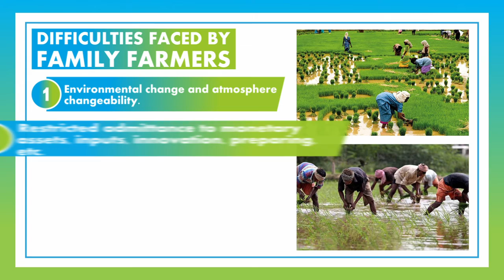Family Farming and Difficulties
Family farming has a significant socio-economic, environmental and cultural role. Family farming comprises all family-based agricultural activities, and it is correlated to many areas of rural development.

Family farming is a means of organizing agricultural, forestry, fisheries, pastoral and aquaculture creation which is managed and operated by a family and predominantly reliant on family labor, comprising both women’s and men’s🌱☘️🌾

Topics Covered:
- Family Farming
- Difficulty faced by Family Farming

 Both in developing and advanced countries, family farming is the common form of agriculture in the food production sector.☘️🌱🌞